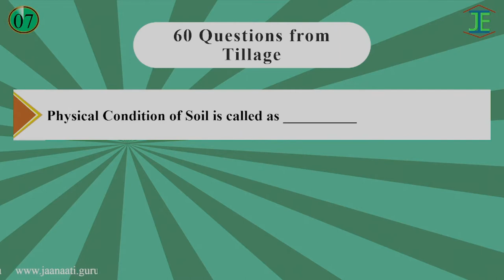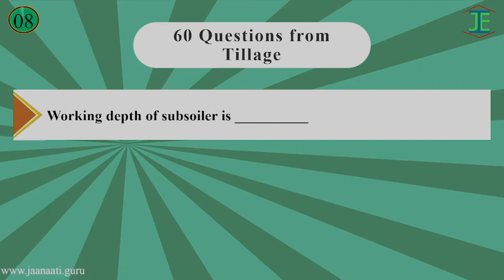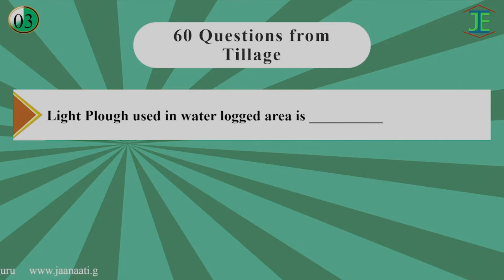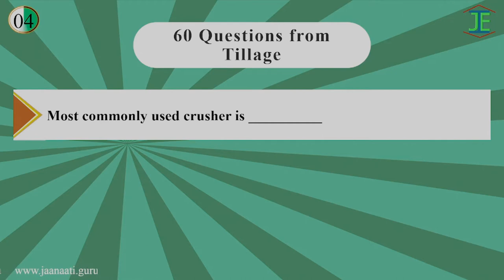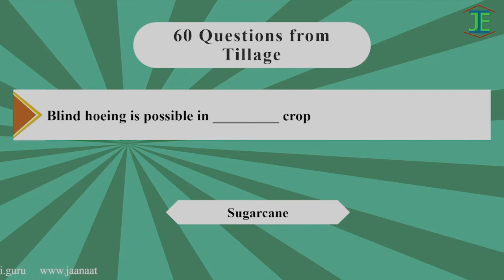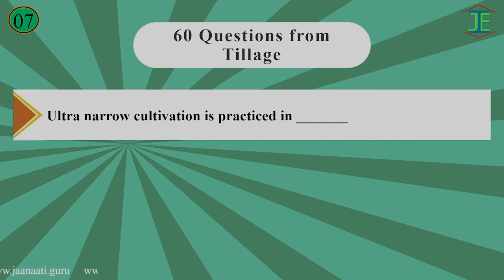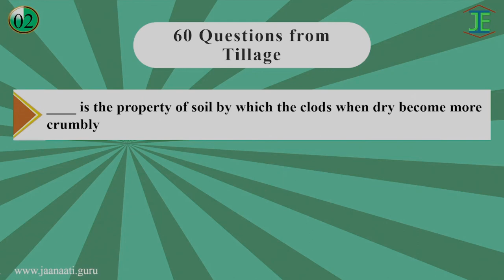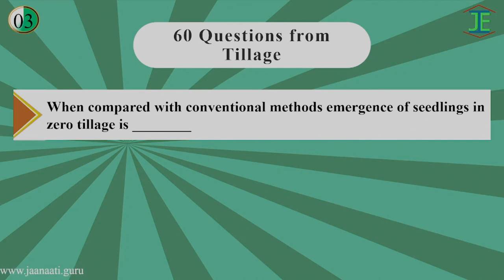IMP Questions from Tillage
Tillage - 60 IMP Questions from Tillage are covered through this video